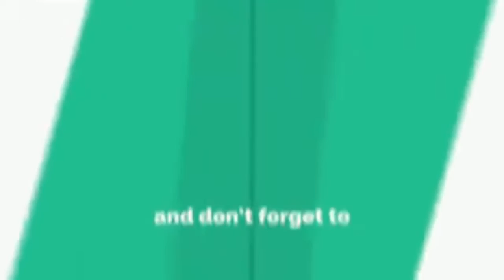TAMTE | INDIAN INSTRUMENT | TAMTE DANCE | TAMTE BEATS | ANNAMMA DEVI VESERJAN IN BANGALORE | 2017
Hi guys this is TROLL CREW . This is the video of Annamma Devi Veserjan in Belakahalli Bangalore 2017.

●● Tamte ●●
●● Tamte beats ●●
●● Tamte Dance ●●
●● Tamte Music ●●
●● Tamte Sound ●●
●● Tapanguchi ●●
●● N K R V ●●
●● Annamma Possession ●●
●● Belakahalli ●●
●● 8th year grand Celebrations ●●
●● Tamte Ratings 8/10 ●●
●● Use ear Handsfree-Headset-headphone for
       good sound clarity ●●

Press the Red button.